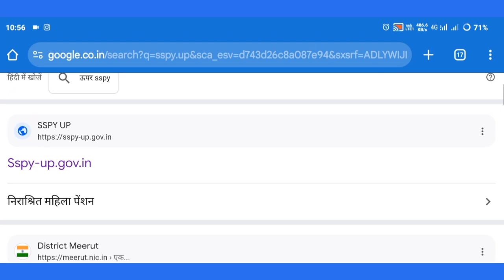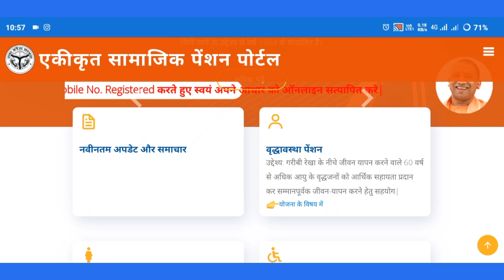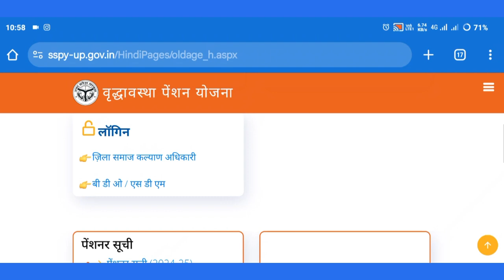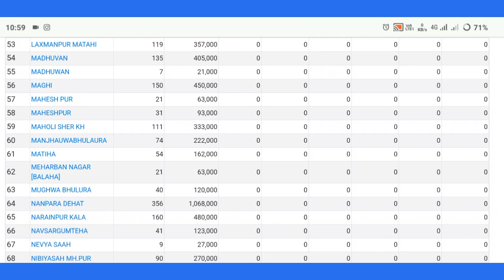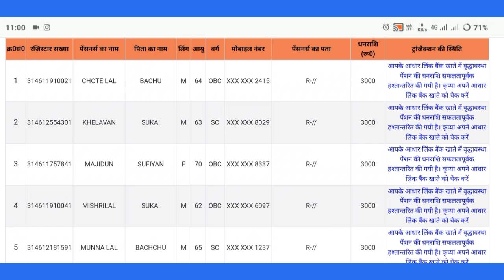वृद्धा पेंशन योजना 2024 नई लिस्ट कैसे देखें ? अपने विकास खंड की पूरी लिस्ट कैसे निकालें ?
I AM AJAY KUMAR BHARTI. HERE YOU GET ALL TYPE OF YOUTUBE KNOWLEDGE LIKE
🔴TECHNOLOGY VIDEO
🔴EDUCATION VIDEO
🔴HOW TO TYPE VIDEO
🔴APPLICATION & MOBILE REVIEW ETC.

Purchase Cheapest Accessories

👉IF YOU LIKE THE VIDEO THEN PLEASE KEEP SUPPORT US.
THE VIDEO NOW